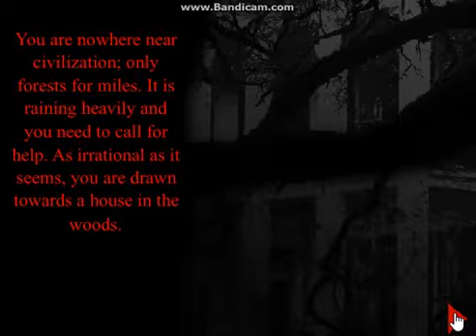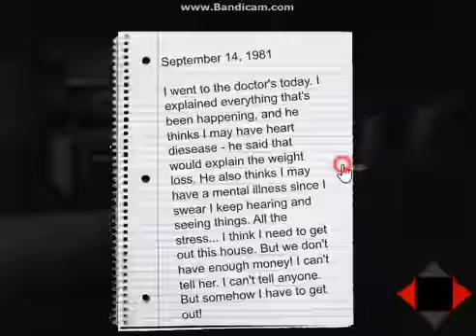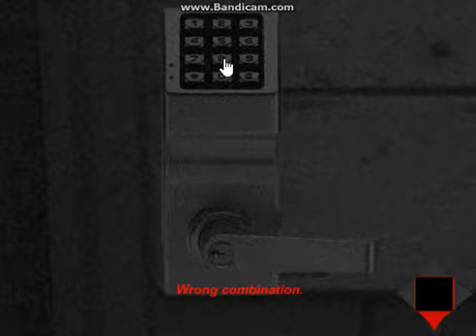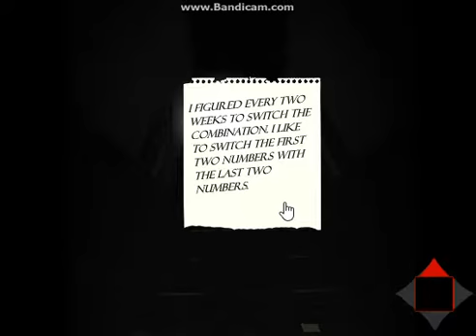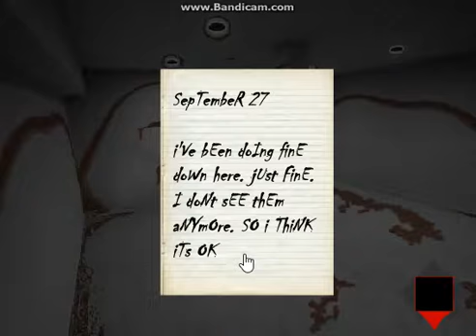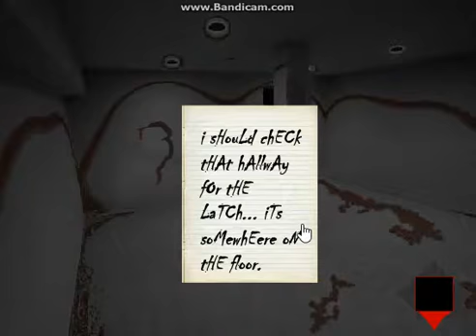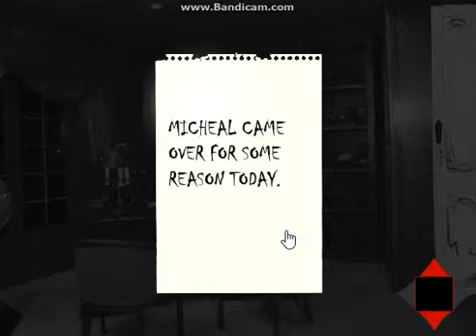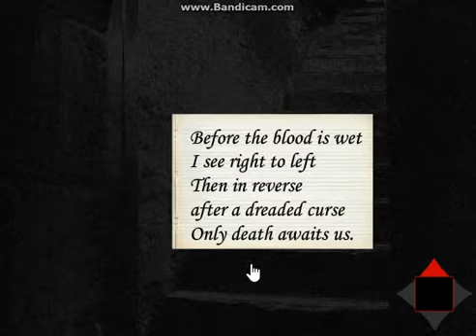Cult Prophecy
Clickety-Click that like button
Comment your thoughts and opinions